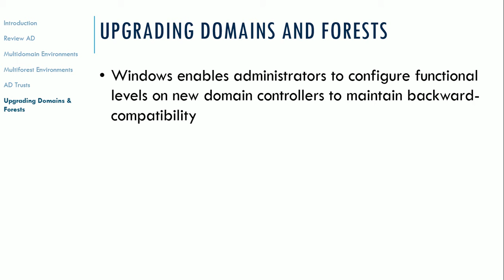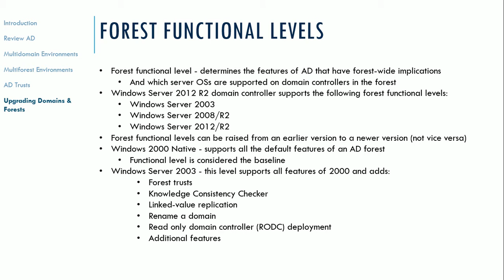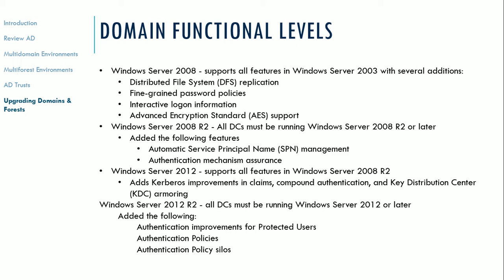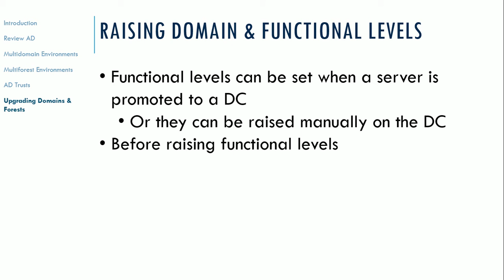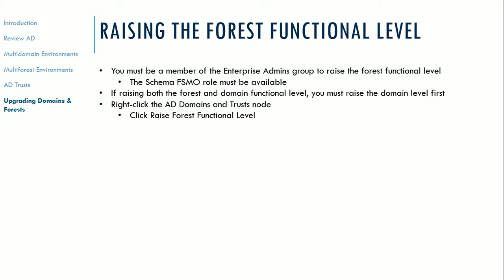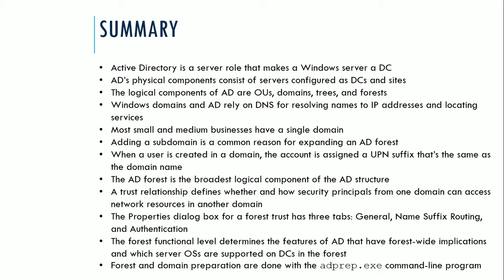CT 320 Unit1 D Adding Domains